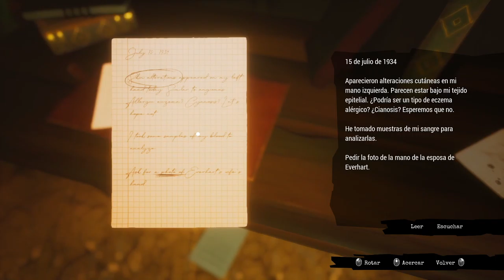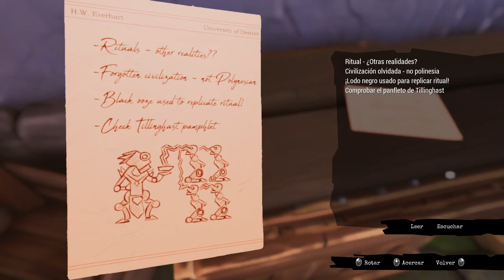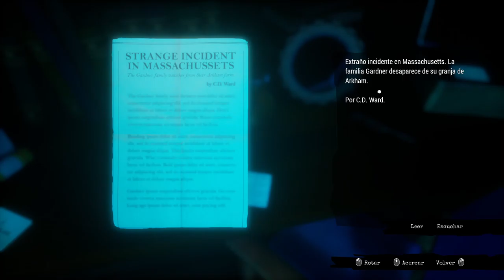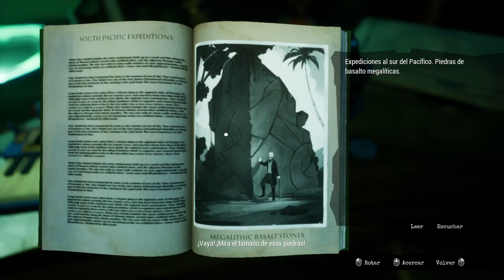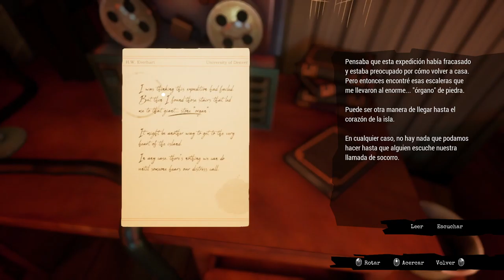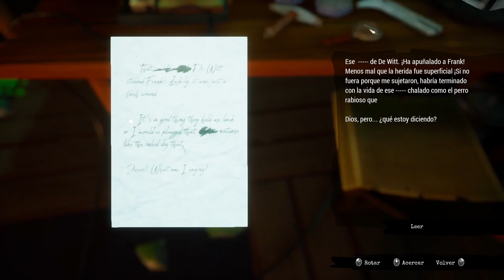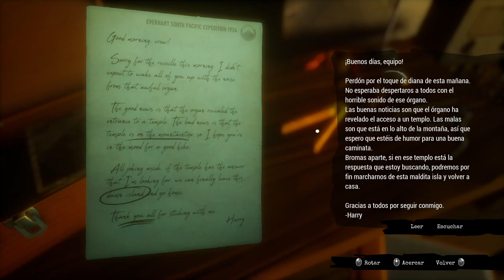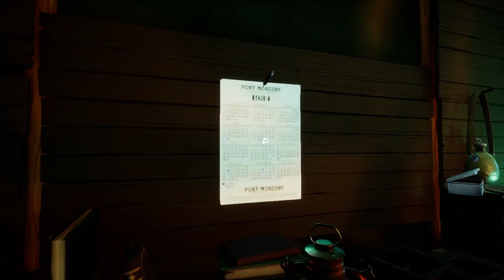Call of the Sea - cap.2 - La sombra del ícor negro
Limo oscuro